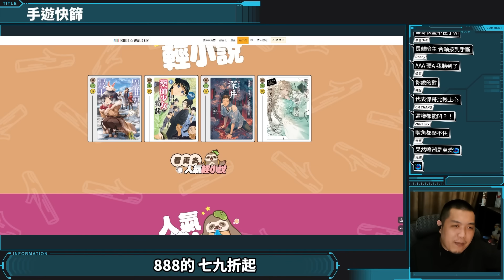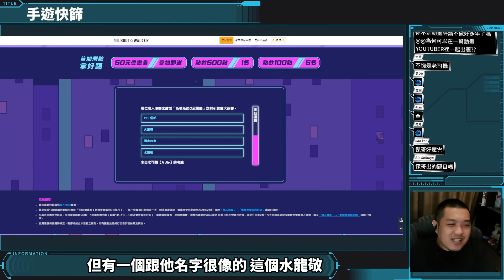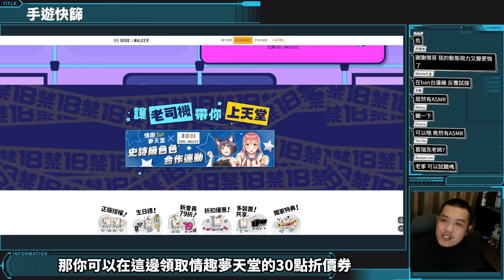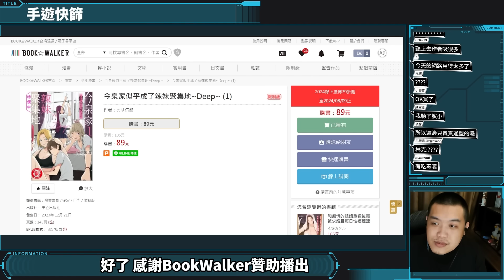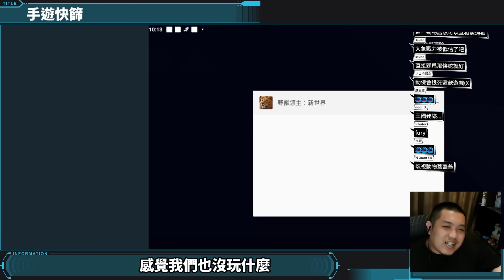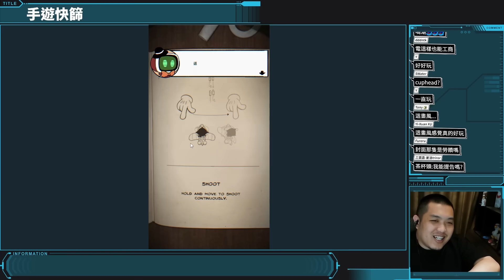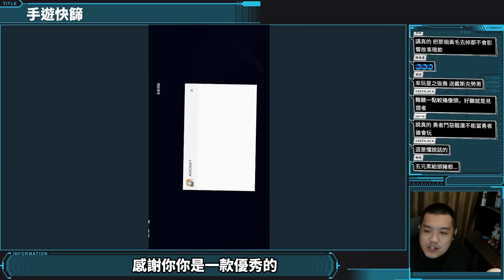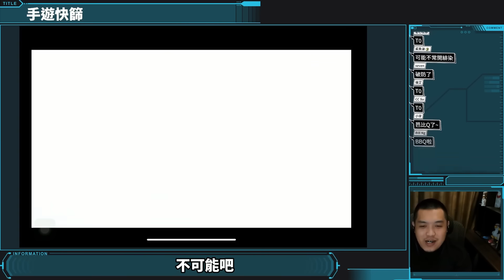【手遊快篩】連茶杯頭都被致敬了呢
夏季最大動漫盛會 BOOK☆WALKER 線上漫博開跑啦！